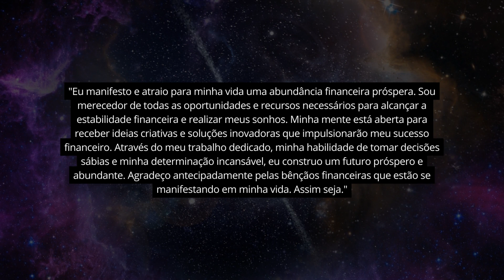Atraia Prosperidade Financeira com Esta Poderosa Oração (REPITA 7X)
Se você está buscando uma maneira eficaz de atrair prosperidade financeira para sua vida, então esta oração é para você! Neste vídeo, apresentamos uma oração poderosa e inspiradora que irá ajudá-lo(a) a manifestar uma abundância financeira próspera em sua vida.

Através desta oração, você irá se conectar com a energia universal da prosperidade e abrir caminhos para receber oportunidades, recursos e sucesso financeiro. Acredite em sua própria capacidade de alcançar a estabilidade financeira e realizar seus sonhos.

Acompanhe cada palavra com fé e determinação, permitindo que a energia positiva permeie sua mente e seu coração. Ao incorporar essa prática em sua rotina diária, você estará alinhando sua mentalidade com a prosperidade e criando um futuro financeiramente abundante.

Lembre-se de que a gratidão é fundamental nesse processo. Agradeça antecipadamente pelas bênçãos financeiras que estão prestes a se manifestar em sua vida, reconhecendo que você é merecedor(a) delas.

Prepare-se para transformar sua vida financeira com esta poderosa oração. Assista ao vídeo, pratique-a regularmente e deixe que a magia da prosperidade comece a fluir em sua direção.

Lembre-se: você merece prosperar financeiramente e este é o primeiro passo em direção a essa transformação. Que a prosperidade esteja sempre presente em sua jornada. Atraia-a com esta poderosa oração.

Gratidão e prosperidade a todos!